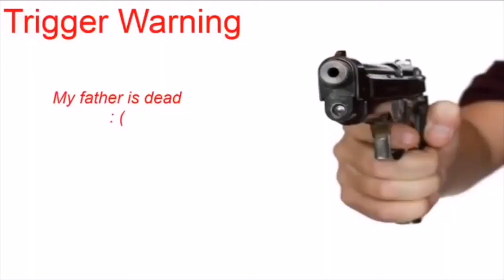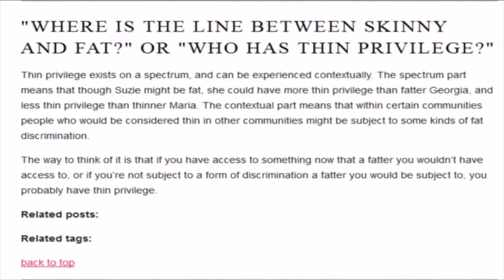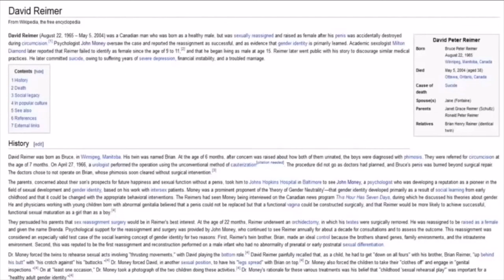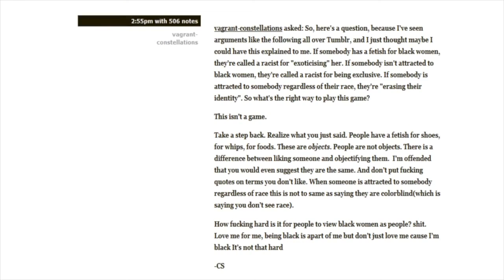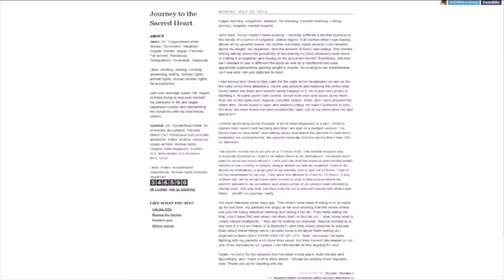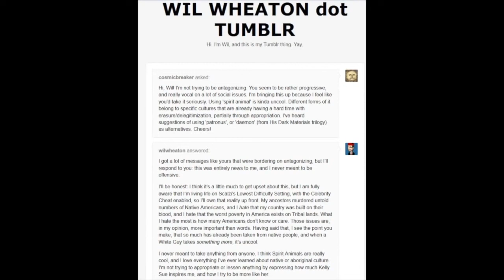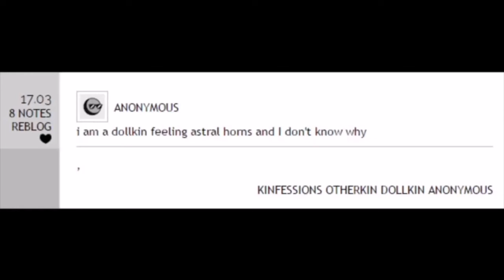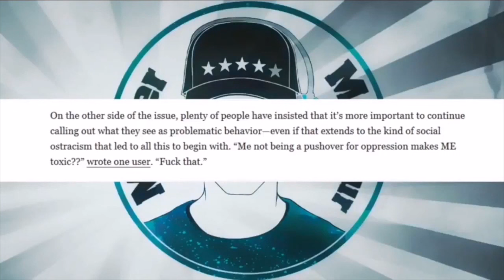Mister Metokur - Tumblrisms Collection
Notes: Double Release for you , enjoy!.
 A Collection of Jim's streams where he talks about all the diffrent
crazy people on Tumblr.
TIMESTAMPS:
00:00:00 EP1 - Headmates [22 Sep 2013]
00:17:09 EP2 - Thin Privilege [01 Oct 2013]
00:36:54 EP3 - Cis Scum [xx Nov 2013]
00:57:05 EP4 - White Privilege [01 Dec 2013]
01:18:36 EP5 - Ableism [08 Feb 2014]
01:43:14 EP6 - Cultural Appropriation [16 Jun 2014]
02:12:37 EP7 - Otherkin [05 Apr 2015]
02:37:27 EP8 - Fandoms [ 12 Mar 2017]
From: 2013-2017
My Poast account:
poa.st/@Crt